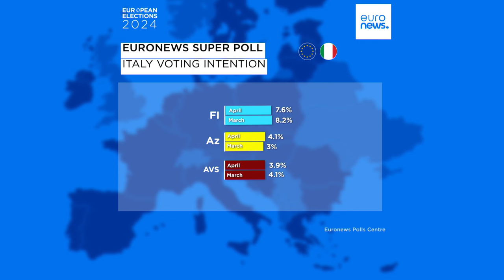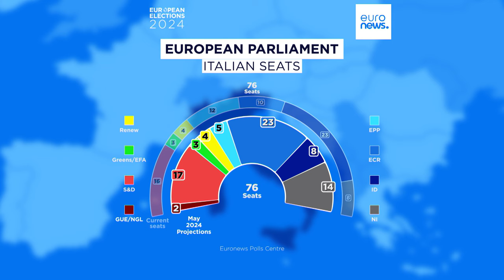Supersondagem Euronews: Partido de Meloni lidera destacado nas intenções de voto para as europeias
Partido Irmãos de Itália pertence ao grupo dos Conservadores e Reformistas Europeus (ECR) e almeja uma aliança com o Partido Popular Europeu (PPE).